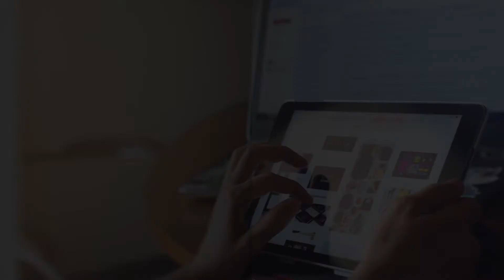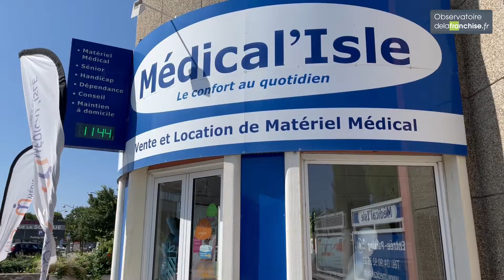Interview video d'Olivier Prieur, de Médical'Isle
Si vous souhaitez rejoindre le réseau Médical'Isle, vous pouvez envoyer votre candidature sur l'Observatoire de la Franchise